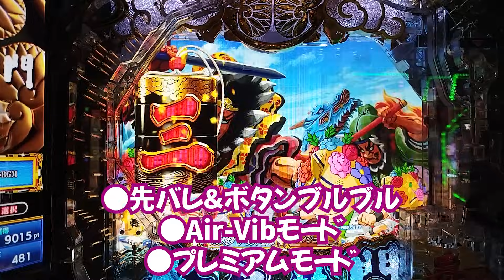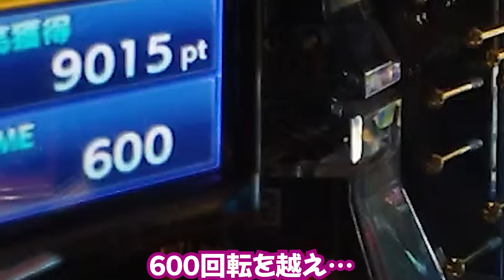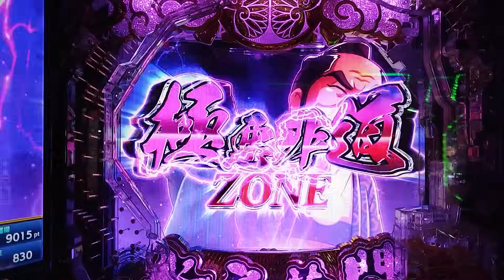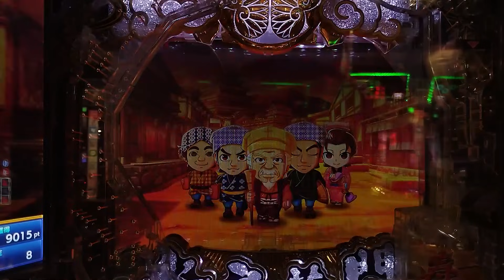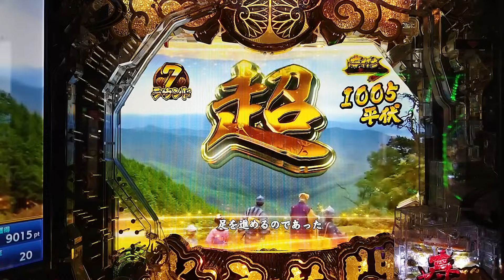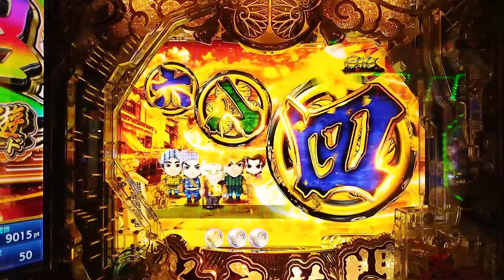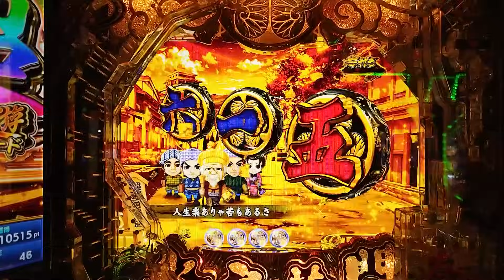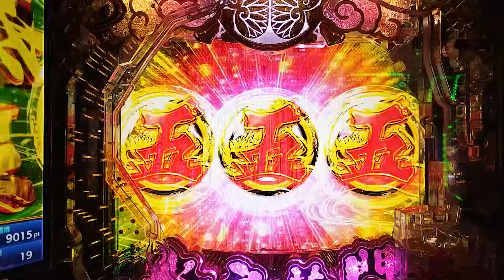【リベンジなるか】Pぱちんこ 水戸黄門 超極上 2023/11/13【漫遊したい！】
Pぱちんこ 水戸黄門 超極上
今度こそ超諸国漫遊を楽しみたい！